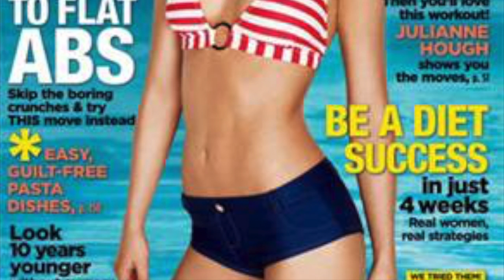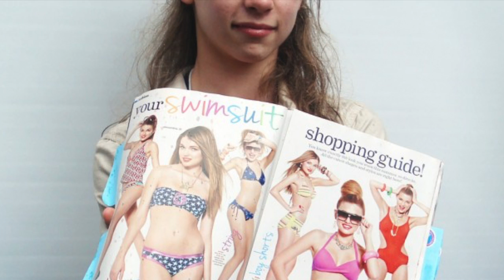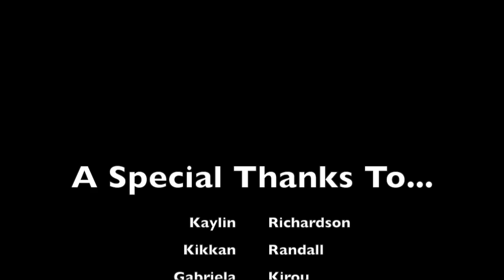Female Athletes and the Media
Oral History Final Documentary
By Anna Peterson

*THIS IS FOR EDUCATIONAL PURPOSES AND WITH THAT CAN NOT BE SUBJECTED TO COPYRIGHT OR TAKEN OFFLINE BECAUSE OF COPYRIGHTING GROUNDS* All rights and film credit go to the following companies listed below-

And thank you to:
Nike
Polar Electro
This Girl Can
Helly Hansen

Also, a huge thank you to my interviewees:
Kaylin Richardson
Kikkan Randall
Gabriela Kirou